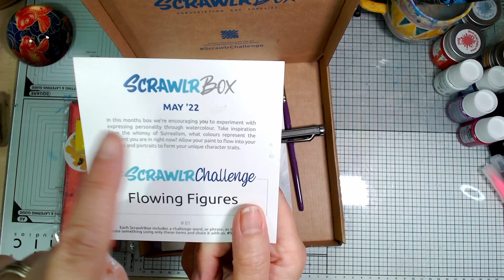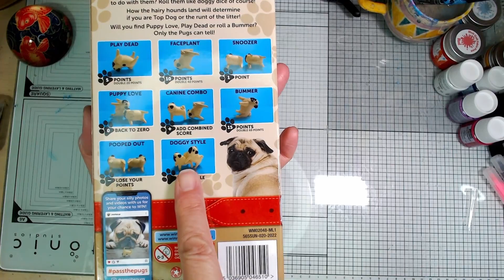2k Celebration - thanks, booboos and prizes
It's the morning after the night before, and what a fabulous Saturday Night In it was too - thanks so much to everyone who joined in one way or another and helped to make it so much fun :)

Due to technical issues, we had to restart the stream and we lost some of you, so here's a recap of what you might have missed.

If you would like to join our free Arty Fartists Discord community or the Arty Farty Annie Group on Facebook, you'll find all the links here -

Other YouTubers mentioned in this video -